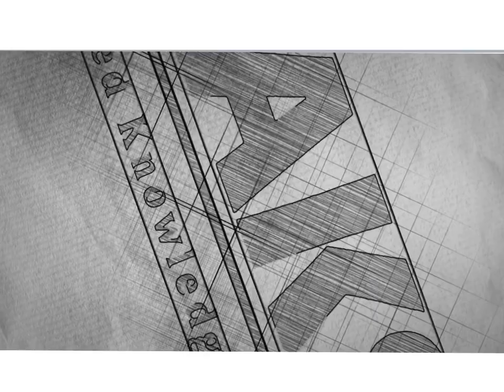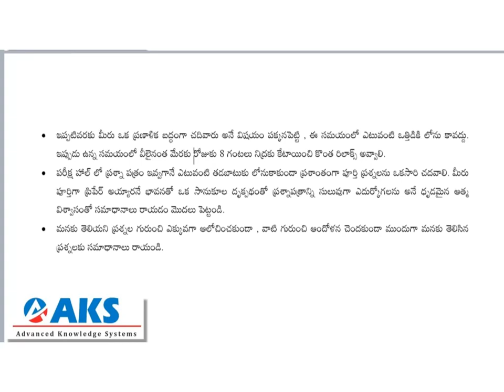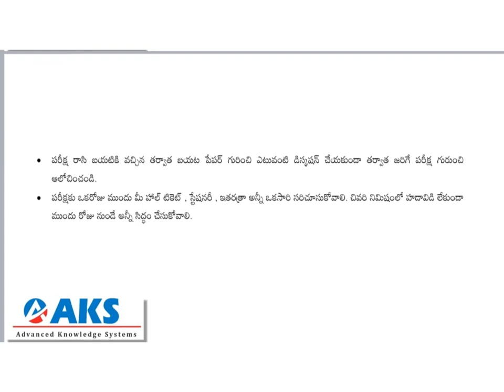Last Minute Tips for UPSC Mains (2019) | AKS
Conquer UPSC,APPSC,TSPSC & other Competetive Exams with Capable Instructors right here